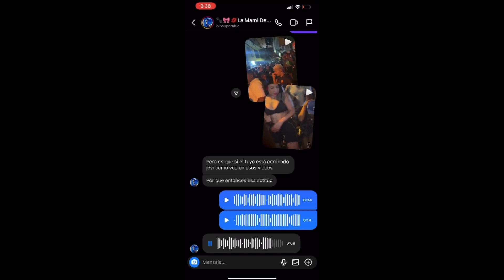PALABRAS DE LA INSUPERABLE PARA EL CAPITÁN ALOO